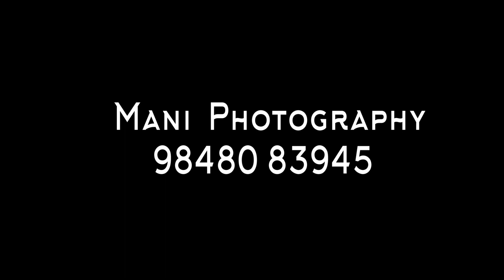Manas 1St birthday invitation